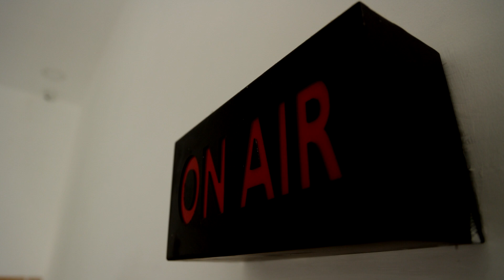மின் கசிவால் பற்றி எரிந்து குடிசைகள் நாசம்.! நிவாரணம் வழங்கிய முன்னாள் MLA குப்பன்.!